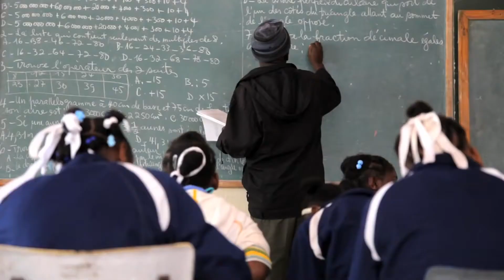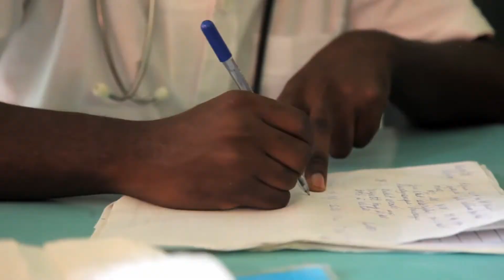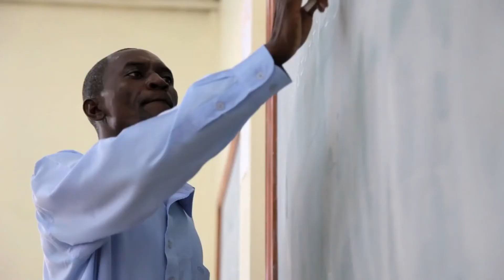WereldOuders in Haïti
Ons programma in Haïti in gevestigd in Kenscoff. De kinderen die hier wonen krijgen bij WereldOuders een veilig thuis, de kans om kind te zijn en binnen een familiesfeer op te groeien. De kinderen wonen met 15-20 kinderen en twee ‘madams’ (verzorgsters) in een huis. Alle kinderen krijgen onderwijs, van kleuterschool tot en met secondary school (onderbouw middelbare school), op ons terrein in Kenscoff. Ook biedt WereldOuders steun aan kinderen in de gemeenschappen.

Naast ons programma in Kenscoff, heeft WereldOuders als een van de weinige organisaties in Tabarre, nabij Port-au-Prince, voldoende faciliteiten om kinderen met een beperking op te vangen en te voorzien van logopedie en fysiotherapie. Momenteel worden hier 92 kinderen ondersteund. Daarnaast is hier het babyhuis, voor kinderen van 0 tot 6 jaar gevestigd. Hier wonen momenteel 38 kinderen.

Meer informatie over ons programma in Haïti